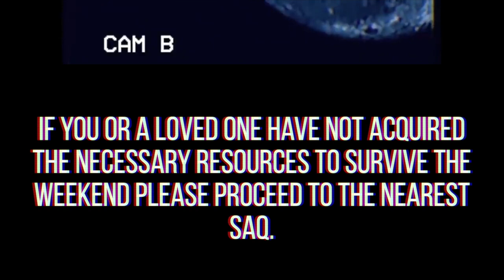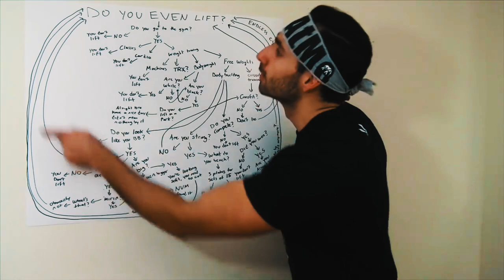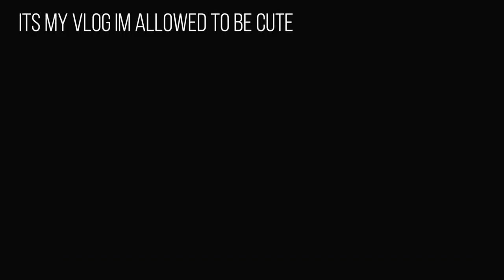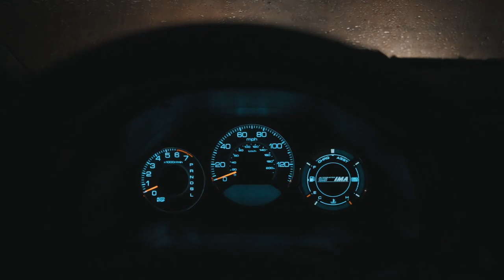THE COLDEST PARTY WEEKEND IN THE WORLD (-25ºF) Feat. LOST KINGS (Bishops University Winterfest 2020)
Bishops University Winterfest 2020 was a fully sent event this year, as it is every year.

go follow @rene_zeevat bc hes a beast and took a lot of the pretty footage

im too tired to write more